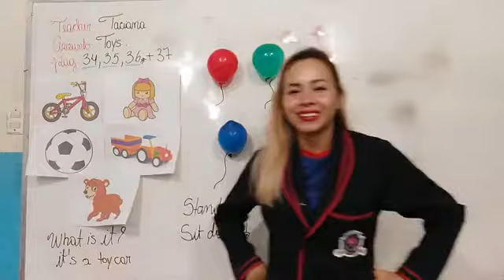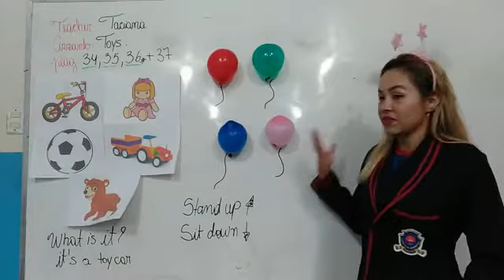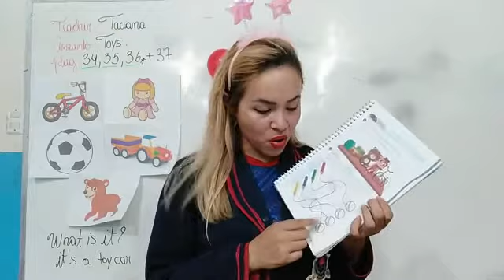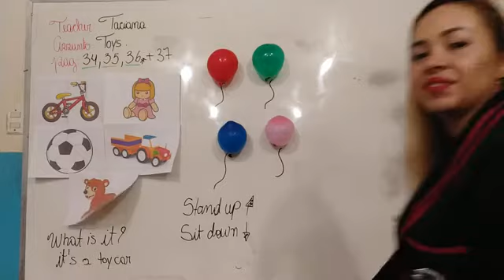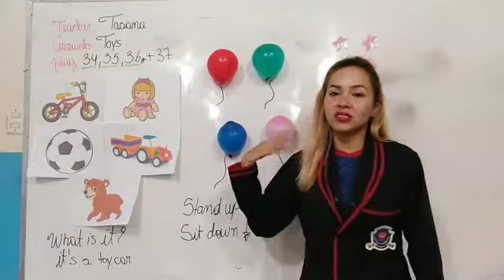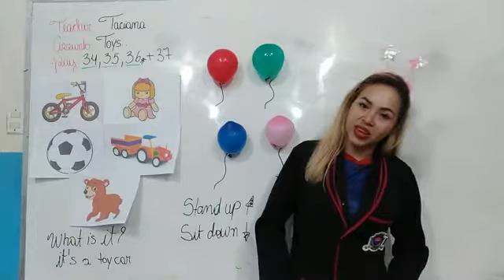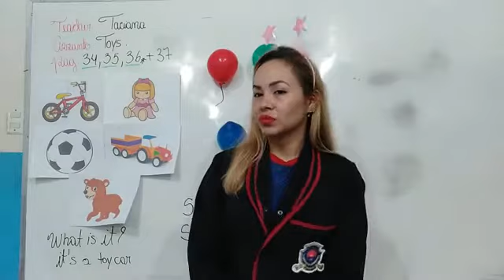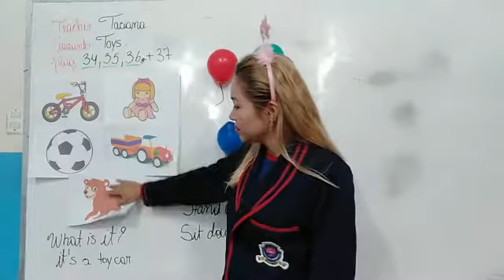1 ano pt2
5 semana